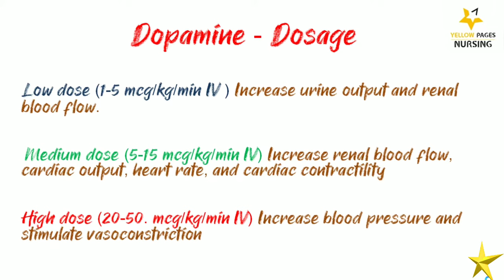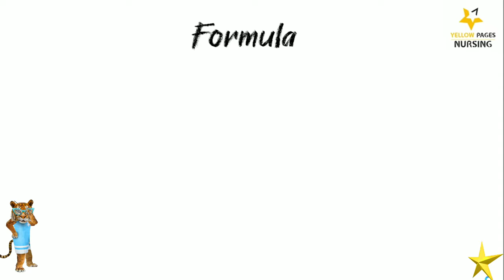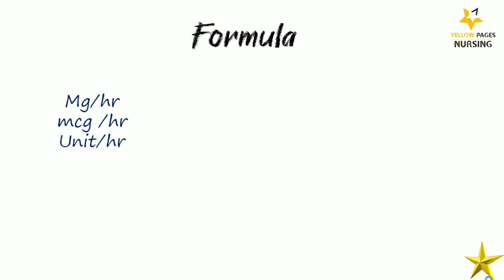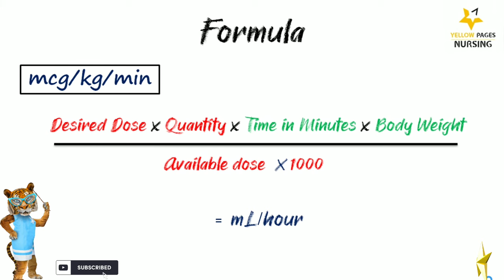Drug Calculation for Nurses/ INJECTION DOPAMINE INFUSION USING SYRINGE PUMP.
Music credit